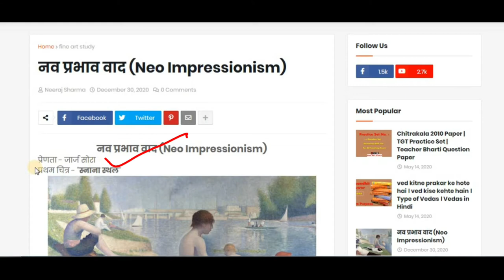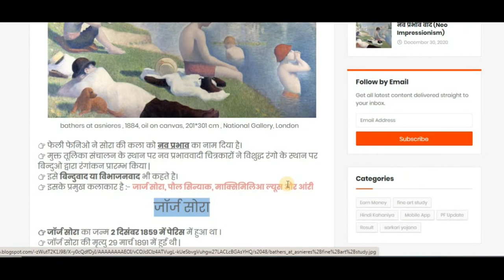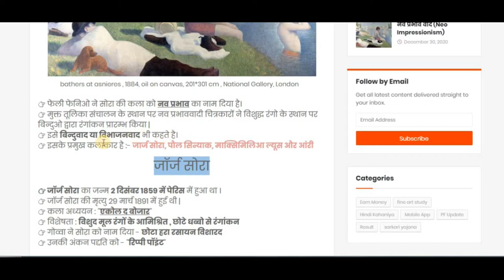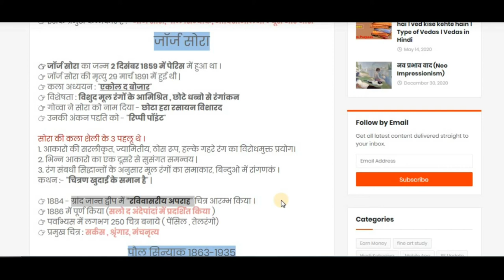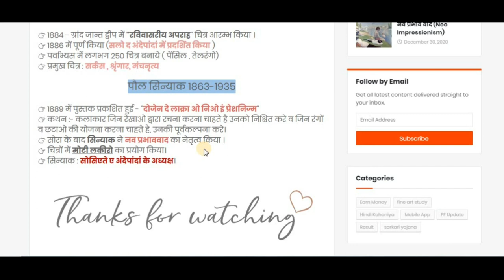नव प्रभाववाद (Neo-Impressionism) | nav prabhav vad | आधुनिक कला (Modern Art) | fine art study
नवप्रभाववाद की अवधि 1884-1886 ई. थी। इसमें तेल व कैनवास की सहायता से चित्रों को उकेरा गया।

topic clear in this video :-
nav prabhav vad,
navprabhavvad,
Neo-Impressionism,
navprabha vad
नवप्रभाववाद,
नवप्रभाववाद का जनक जॉर्ज सोरा,
George Sora,
जॉर्ज सोरा,
प्रभाववादी चित्रकार